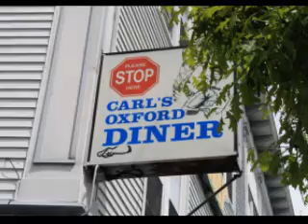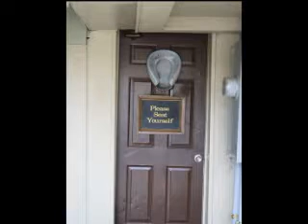Run for breakfast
N.L.M.C. heads into the land of helmts, Massachusetts, Oxford to be exact for Food At Carls Oxford, Where the plates are over-flowing